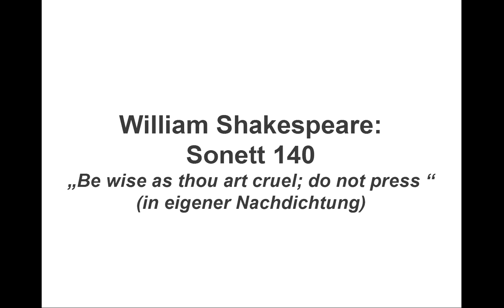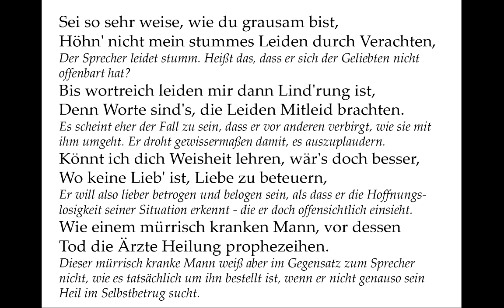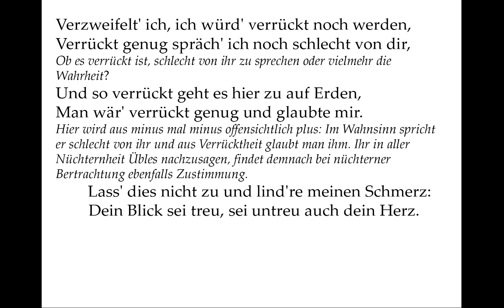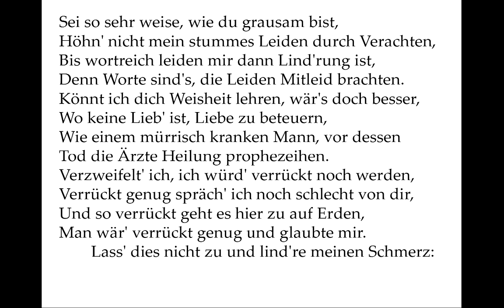Shakespeare verstehen: Sonett 140 „Be wise as thou art cruel; do not press“ (Gedichte Karaoke 76)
Vortrag: 00:09
Kommentar: 01:15
Teleprompter: 03:27

Sei so sehr weise wie du grausam bist,
Höhn' nicht mein stummes Leiden durch Verachten,

Der Sprecher leidet stumm. Heißt das, dass er sich der Geliebten nicht offenbart hat?

Bis wortreich leiden mir dann Lind'rung ist,
Denn Worte sind's, die Leiden Mitleid brachten.

Es scheint eher der Fall zu sein, dass er vor anderen verbirgt, wie sie mit ihm umgeht. Er droht gewissermaßen damit, es auszuplaudern.

Könnt ich dich Weisheit lehren, wär's doch besser,
Wo keine Lieb' ist, Liebe zu beteuern,

Er will also lieber betrogen und belogen sein, als dass er die Hoffnunglosigkeit seiner Situation erkennt - die er doch offensichtlich einsieht.

Wie einem mürrisch krankem Mann, vor dessen
Tod die Ärzte Heilung prophezeihen.

Dieser mürrisch kranke Mann weiß aber im Gegensatz zum Sprecher nicht, wie es tatsächlich um ihn bestellt ist, wenn er nicht genauso sein Heil im Selbstbetrug sucht.

Verzweifelt' ich, ich würd' verrückt noch werden,
Verrückt genug spräch' ich noch schlecht von dir,

Ob es verrückt ist, schlecht von ihr zu sprechen oder vielmehr die Wahrheit?

Und so verrückt geht es hier zu auf Erden,
Man wär' verrückt genug und glaubte mir.

Hier wird aus minus mal minus offensichtlich plus: Im Wahnsinn spricht er schlecht von ihr und aus Verrücktheit glaubt man ihm. Ihr in aller Nüchternheit Übles nachzusagen, findet demnach bei nüchterner Bertrachtung ebenfalls Zustimmung.

        Lass' dies nicht zu und lind're meinen Schmerz:
        Dein Blick sei treu, sei untreu auch dein Herz.

Er will ganz bewusst betrogen sein - vielleicht will das der erwähnte Sterbende auch. Das ist nicht so absurd wie es erscheint: Dem Sprecher sagt die Erfahrung, dass wie bei einer Droge in Sachen Liebe jede Kontrolle über den Verstand, der es doch besser weiß, was gut für einen ist, versagt.